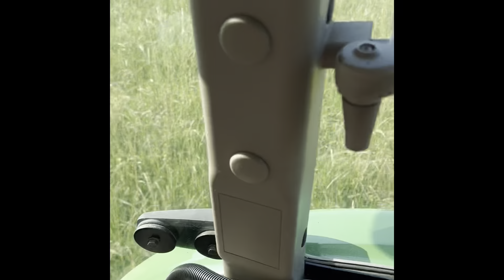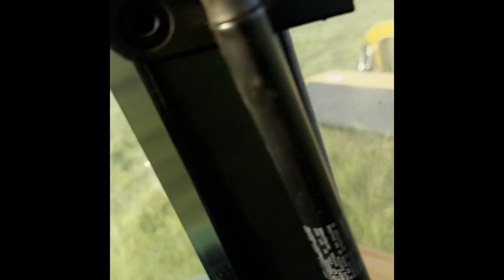2023 hay season kicks off, first field cut, raked and baled.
2023 hay season